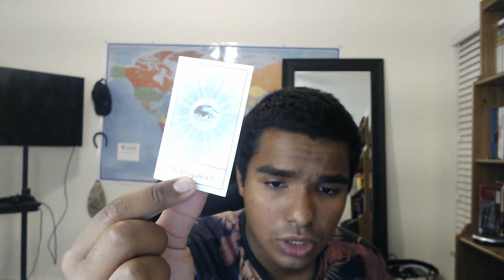"Како иде мој српски" Епизода 2: мој српски ће бити све бољи и моје нове тарот карте на српском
Поздрав свима и добродошли у моју емисију Како иде мој српски, желим да испричам свој напредак на српском и усавршавам српски, а сада почињем да учим још два језика заједно са својим српским који су слични и бугарски су и руски. сада побољшавам свој српски, руски и бугарски тренутно са својим речником на та 3 језика. И показао сам своје нове карте за прорицање које сам добио прошлог викенда и стварно ми се свиђају.